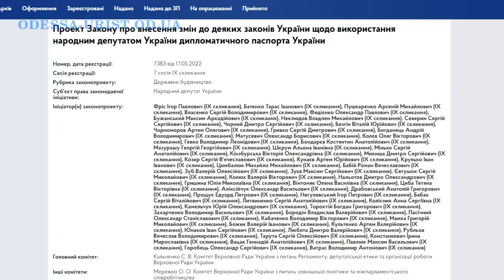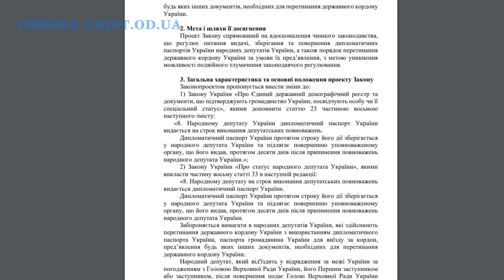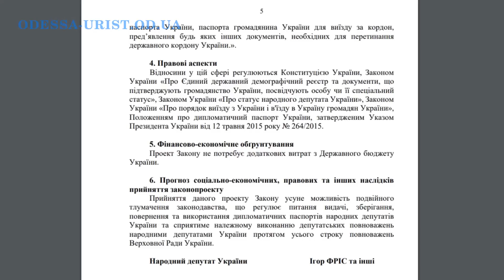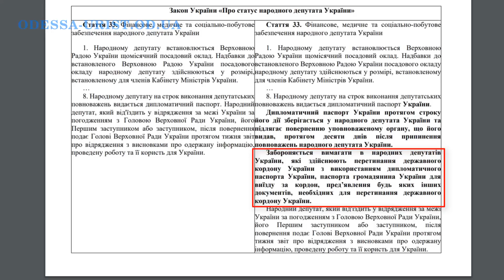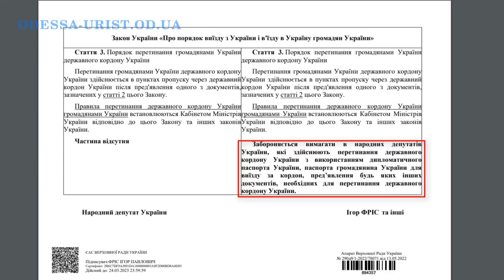Депутаты хотят снять запрет на выезд для мужчин, кому повезет?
Хотите получить консультацию юриста (адвоката), депутаты хотят снять запрет на выезд для мужчин, кому повезет, смотрите мое видео.